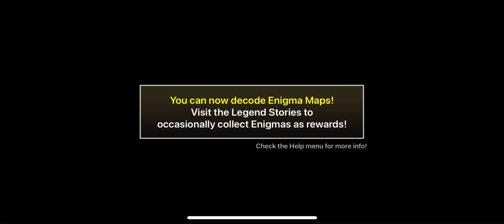Battle Cats - Beat the Great Escaper & Get the URURUN WOLF